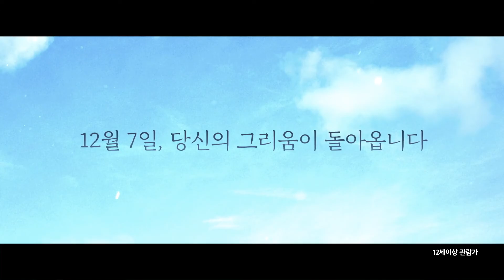The Return - Trailer (돌아온다 예고편)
A frame that says, 'Drink makgeolli (rice wine) here and the one you miss will return' is hung on the wall of The Return. The tavern's regulars miss their lost ones. One day, Joo-yeong arrives there.

The Return, in theaters December 7th, 2017 (Republic of Korea)